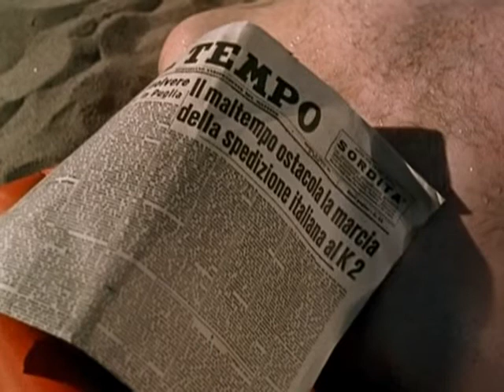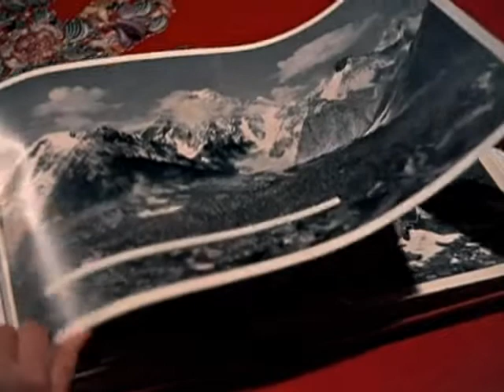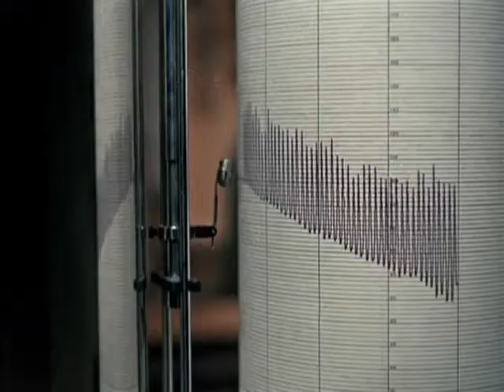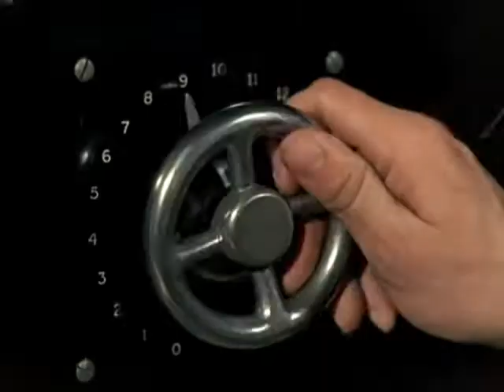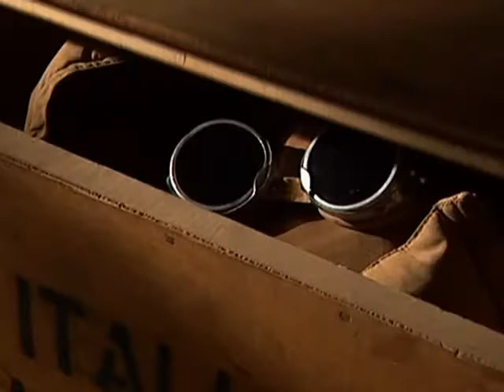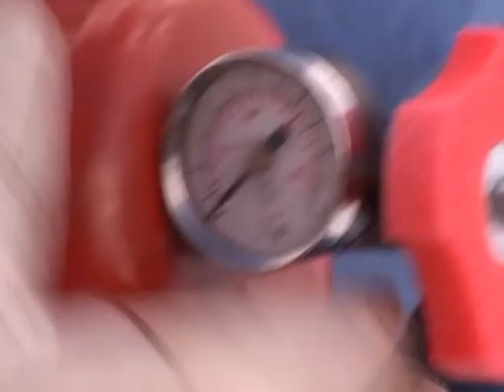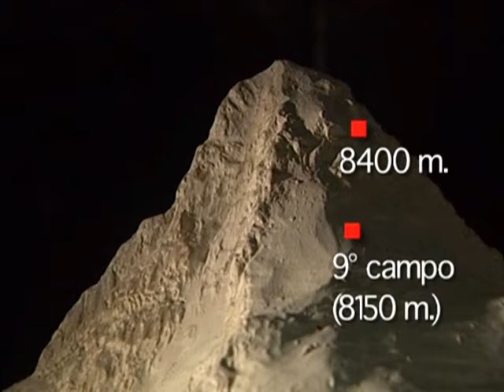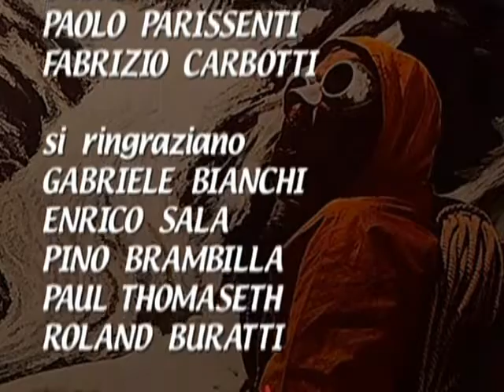Chogori: la grande montagna 2012 - K2